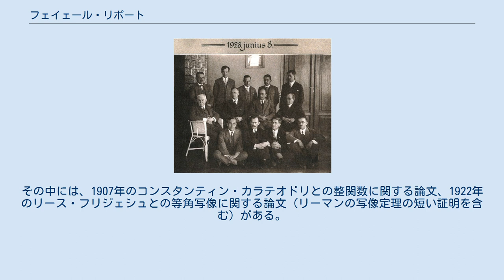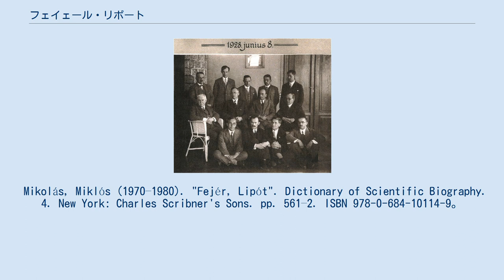フェイェール・リポート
フェイェール・リポート（ハンガリー語: Fejér Lipót、1880年2月9日 - 1959年10月15日）は、ハンガリーの数学者である。
出生時の名前はドイツ語のレオポルト・ヴァイス(Leopold Weisz)だったが、1900年ごろにハンガリー風にフェイェール・リポートに改名した。
 フェイェールは、1880年2月9日にオーストリア＝ハンガリー帝国のペーチ（現 ハンガリー領）で生まれた。
ブダペスト大学とベルリン大学で数学と物理学を学び、ヘルマン・アマンドゥス・シュヴァルツの教えを受けた。
1902年、ブダペスト大学で博士号を取得した。
1902年から1905年までブダペスト大学で、1905年から1911年まで、コロジュヴァール（現 ハンガリー・クルジュ＝ナポカ）にあったフェレンツ・ヨージェフ大学で教師をしていた。
1911年にブダペスト大学の数学科長に任命され、亡くなるまでそのポストを保持した。
1908年にハンガリー科学アカデミーの客員会員となり、1930年に正会員となった。
 ブダペスト大学在籍中、彼はハンガリーの解析学を率いていた。
また、ジョン・フォン・ノイマン、ポール・エルデシュ、ジョージ・ポリア、トゥラーン・パールら多くの数学者の博士論文を指導した。
 フェイェールは1959年10月15日にブダペストで亡くなり、ブダペストのケレペシ墓地に埋葬された。
 フェイェールは、調和解析、特にフーリエ級数を主に研究していた。
フェイェールは、いくつかの重要な論文を共同で執筆している。
その中には、1907年のコンスタンティン・カラテオドリとの整関数に関する論文、1922年のリース・フリジェシュとの等角写像に関する論文（リーマンの写像定理の短い証明を含む）がある。
 Mikolás, Miklós (1970–1980). "Fejér, Lipót". Dictionary of Scientific Biography. 4. New York: Charles Scribner's Sons. pp. 561–2. ISBN 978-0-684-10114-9。